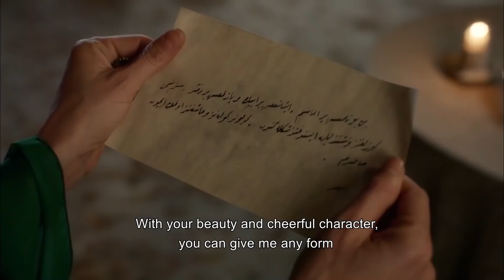Fatma Sultan's New Love | Magnificent Century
While Hurrem applies her plan step by step, Mihrimah tries to deal with her guilty conscience. Hurrem plays Suleiman against Mustafa every time she gets a chance. Suleiman looks for the Mustafa's supporters.

Rustem provokes janissaries!
Sparrowhawk learns about the trap set for Mustafa. Hurrem gives the letter receives from Tahmasp I. Suleiman gets devastated by his son's betrayal and gets in a big fight with him. As Mustafa tries to save his son's live, Suleiman makes the hardest decision for a father can.

Hurrem is so close to the victory ever than before! The sudden campaign decision makes everyone surprised. Mustafa wants Sparrowhawk to learn everything. Meanwhile, Hurrem spreads rumors about Mustafa and raises Suleiman's doubts.

Suleiman learns that there are people support Mustafa in government and gets Ahmed Pasha in this alliance. He learns Piri Reis is their head and makes a shocking decision about him.

The golden years of the Ottoman Empire come to life in a television series. The life of Suleiman the Magnificent is preparing to be a guest in your homes in all its glory. Get ready to experience the era with ambition, loves, wars and all the struggle.

Sultan Süleyman wants to show what kind of sultan he is by the commands he gave on the first day of his sultanate. But not everyone will like these decisions. Sultan Süleyman does not hesitate to challenge all of Europe with the messages he sends.

Alex, despite all his rebellion, is brought to the Topkapi palace. His attitude attracted the attention of Valide Sultan from the first moment. But it won't be long before Alex learns the rules of the palace. He chooses a great target. Alex, Sultan Suleyman's first night on the way to attract his attention. Sultan Suleiman's wife Mahidevran just arrived from the palace of Manisa. He is looking forward to seeing his wife.